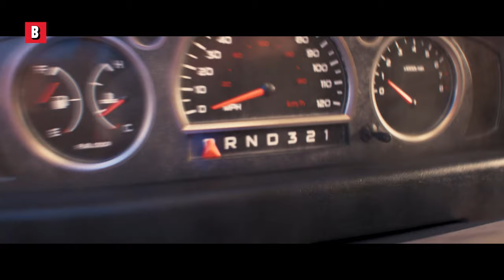Super Mario Bros. Plumbing Mission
The Super Mario Bros. commercial everybody needed